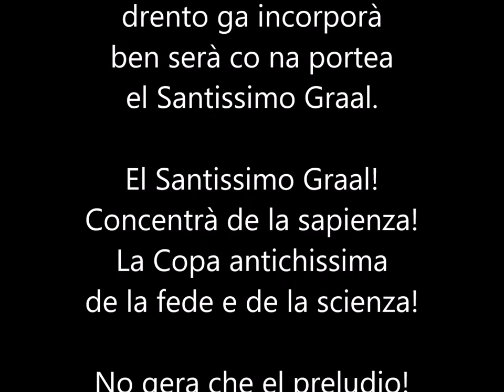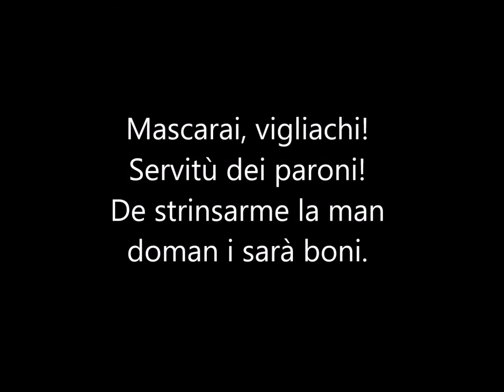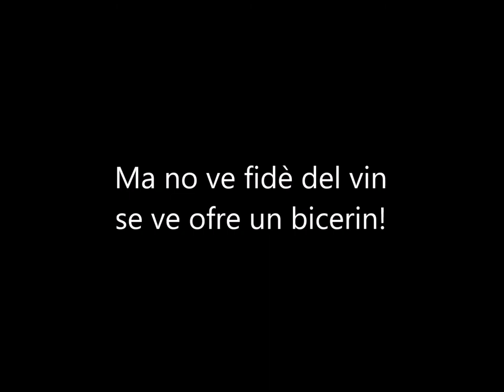CASANOVA, GOLDONI E IL SACRO GRAAL - Trailer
Prossimamente da qualche parte